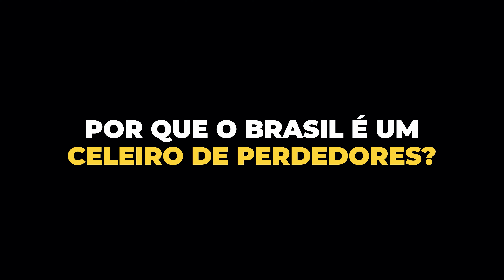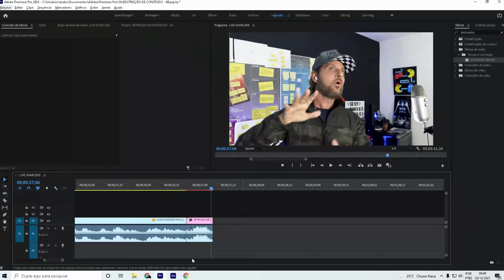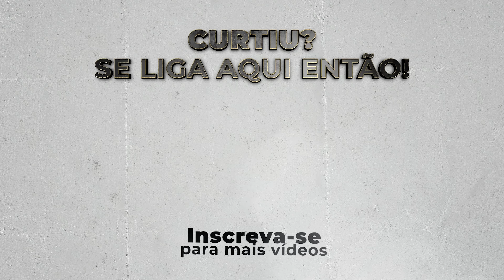É ASSIM Que Eles LAVAM A SUA CABEÇA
Se liga no vídeo do Andre falando como as religiões foram criadas e como isso é responsável por grande parte dos resultados do Brasil a nível econômico hoje, criando pessoas pobres em criatividade e coragem de inovação. É assim que eles lavam a sua cabeça, e irão manter desta forma por mais alguns anos, se não fizermos nada.

Hacker da mente humana, Andre Diamand é o cara responsável pela criação do Sexy Canvas, uma poderosa metodologia que mapeia e utiliza os desejos dos clientes como ferramentas para aumentar vendas e criar produtos mais atraentes, e já possui mais de 2.600 alunos no seu curso online. Começou a programar computadores aos 7 anos, formou-se em engenheira elétrica pela UFRJ, foi o gerente mais novo contratado pela IBM, criou e vendeu uma empresa por mais de 20 milhões de reais e foi presidente da Associação Brasileira de Startups. André é empreendedor serial, investidor anjo, mentor, palestrante e grande estudioso do comportamento humano, sendo reconhecido por grandes nomes do empreendedorismo brasileiro como uma das mentes mais criativas do país.